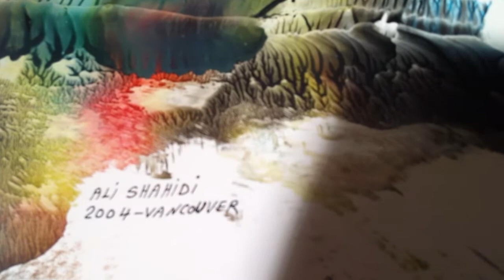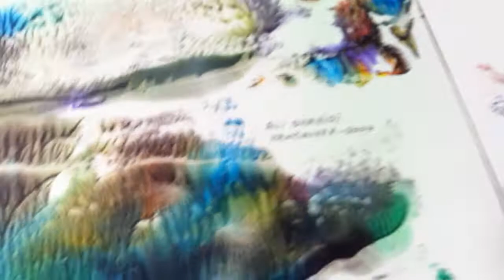اسمان چشم او ( نفرین ) خواننده علی شهیدی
Nefrin . Ali Shahidi , sings